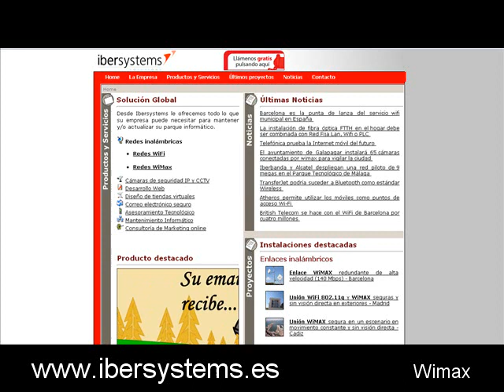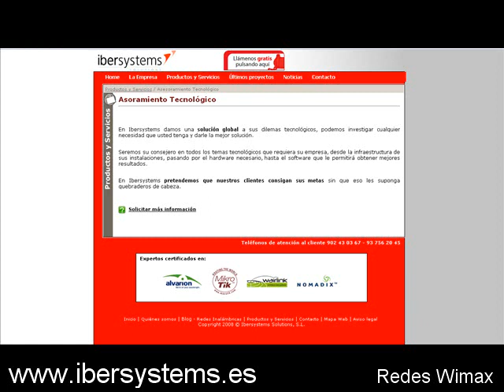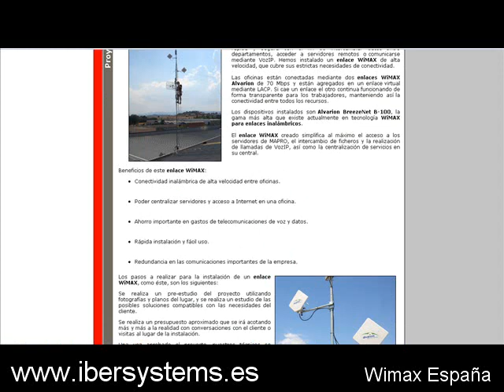Wimax - Redes wimax - Wimax España